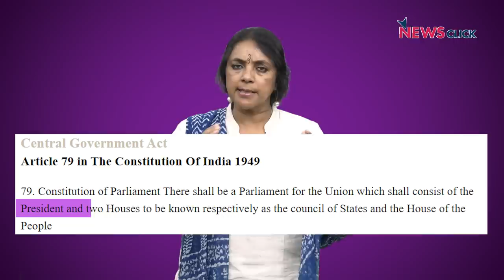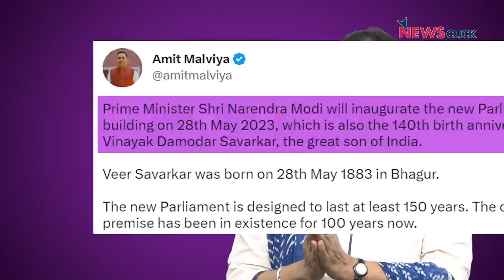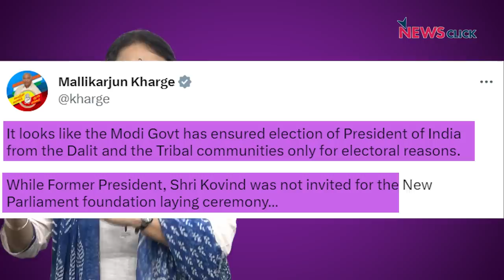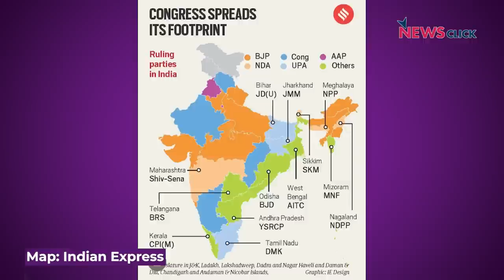नई संसद के समारोह में राष्ट्रपति द्रोपदी मुर्मू को बाहर रखने, इसे मोदी शो बनाने पर उठे सवाल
खोज ख़बर में पत्रकार भाषा सिंह ने उठाया सवाल क्यों नई संसद का उद्घाटन राष्ट्रपति द्रौपदी मुर्मू के बजाय कर रहे हैं प्रधानमंत्री नरेंद्र मोदी। साथ ही 2000 रुपये के नोट पर मर्सिया और केजरीवाल के पक्ष में उतरे विपक्षी दलों पर भी चर्चा की। महिला पहलवानों के अब इंडिया गेट कूच का भी किया जिक्र।